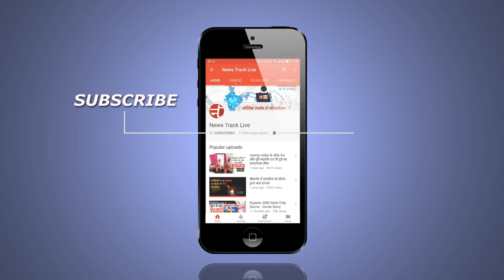लव जेहाद का एक ओर मामला सामने आया, हिंदू संगठन पहुंचे एसपी कार्यालय।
जबलपुर में लव जेहाद का एक मामला सामने आया है, सोशल मीडिया पर शादी का कार्ड वायरल होने के बाद लड़की के परिजनों के साथ हिंदू संगठनों ने एसपी कार्यालय का घेराव कर विरोध जताया। बड़ी संख्या में एसपी ऑफिस पहुंचे हिंदू संगठनों के साथ लड़की के माता-पिता ने पुलिस अधीक्षक को ज्ञापन सौंपा और शादी रुकवाने की गुहार लगाई है। दरअसल जबलपुर में सोशल मीडिया पर गोहलपुर इलाके के अमखेरा की रहने वाली एक हिंदू लड़की की शादी मुस्लिम युवक से 7 जून को होने की दावत का कार्ड वायरल हुआ, जैसे ही शादी का कार्ड युवती के घर वालो ने देखा, उनके पैरों के नीचे से जमीन खिसक गई। क्योंकि शादी के कार्ड में युवती का नाम मुस्लिम धर्म के मुताबिक लिखा था, जबकि उसके नीचे पिता का नाम छापा गया था, जिसके बाद लड़की के परिजनों ने रिश्तेदारों को यह बात बताई और फिर हिंदूवादी संगठनों के साथ शिकायत करने एसपी ऑफिस पहुंचे।